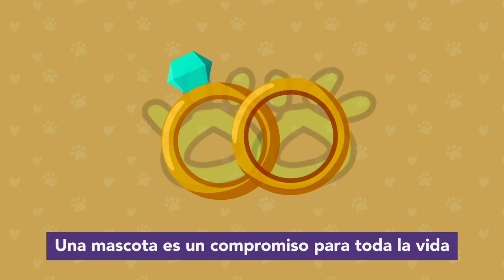🧆 Alimentación MIXTA para MASCOTAS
¡Bienvenidos a Mascooriente! En este video, exploraremos el fascinante mundo de la alimentación mixta para mascotas. ¿Has considerado combinar la comida seca con la comida húmeda para tu peludo amigo? ¡Es hora de descubrir por qué la alimentación mixta podría ser la elección perfecta para tu mascota!

Acompáñanos mientras profundizamos en los beneficios de esta práctica y cómo puede contribuir al bienestar general de tu compañero peludo. Desde una mejor hidratación hasta una dieta más variada y equilibrada, hay muchas razones por las que la alimentación mixta puede ser la opción ideal para tu mascota.

Además, te brindaremos consejos útiles sobre cómo introducir gradualmente la alimentación mixta en la dieta de tu mascota, así como sugerencias para elegir las mejores opciones de alimentos secos y húmedos en el mercado.

No te pierdas este video informativo y únete a nosotros mientras exploramos juntos una nueva y emocionante forma de alimentar a nuestros amigos peludos. ¡Tu mascota te lo agradecerá! 🐾

MÁS QUE MASCOTAS SON FAMILIA